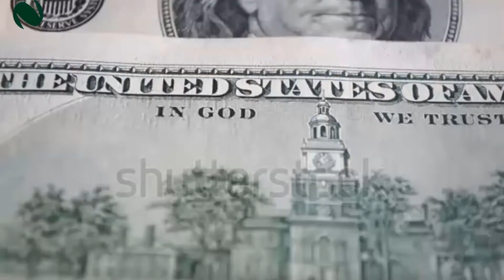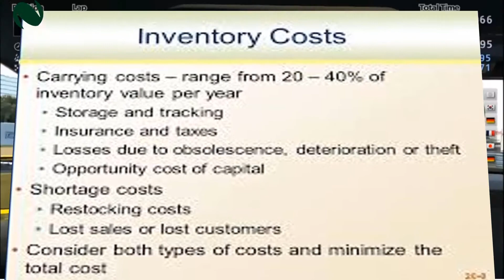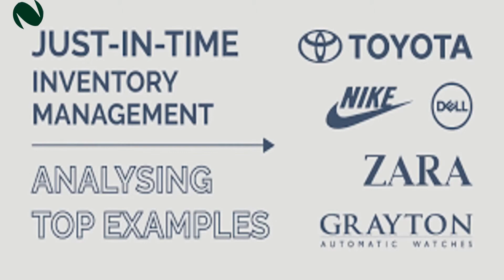Marketing facts of clearance sale in 2020 | how companies fool their customers | khaadi sana safinaz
Marketing facts of clearance sale in 2020 | how companies fool their customers | khaadi sana safinaz. we’ll talk about Why Pakistani awam go crazy on every sale?? – what’s  The hidden agenda behind clearance sales very few people know?? There are not one but multiple hidden agendas behind sales!

In short, there is a marketing fact in fact many marketing facts behind such acts.

In few words, companies fool their customers.

har saal ki tarah Chand mahina pehle ek brand ko mazeed kamanay ka hoka utha to unho ne  clearance sale laga di…bhalay two sale khaadi ki ho ya bonanza ki ya sana safinaz ki ya koi aur!

• businesses aisi sale lagati kyun hn aur
• kaise bhagtay chor ki langoti sahi k mutaradif apna bacha kucha saaman b farokht karti hain jisay ap hansi khushi khareed lete hain
hum apko batate hn
 Apko mjhe kyn sunna chahiye: mene Marketing ki graduate aur post graduate degree li huey hain to ma janta hun ma kya keh raha hun!.ab bhlay wo sales chearance black Friday (yar itnay Mubarak din ki kitni  tauheen h – comments ma ap b rai dn black Friday  ka koi acha sa naam tajweez karain) ya kisi b naam se ho…

 Business basics – sales is the key
  Sales’s status in bus.
   primary motive of every bus. activity
   --- is sales an Allah waastay ka kaam?
 Strategic objectives

1. Reduces Inventory
2. Increase Sales
3. Maximize Attendance

sana safinaz,pakistani women sale,pakistani awam aur sale,clearance sales,few know,companies fool their customers

to know how you can open a software with a keyboard shortcut in Urdu or in Hindi